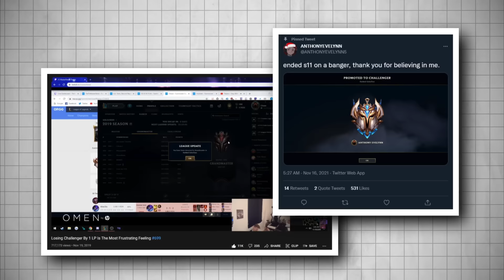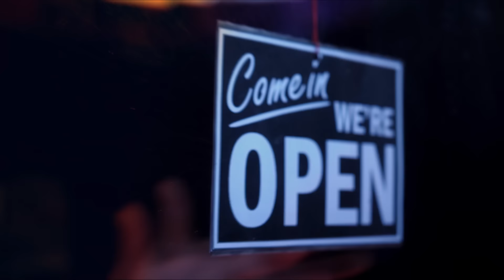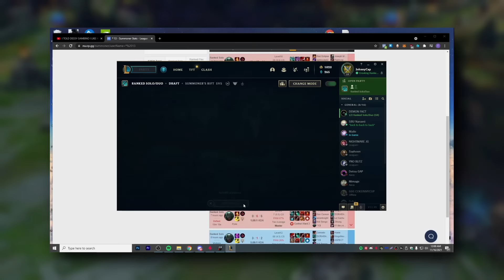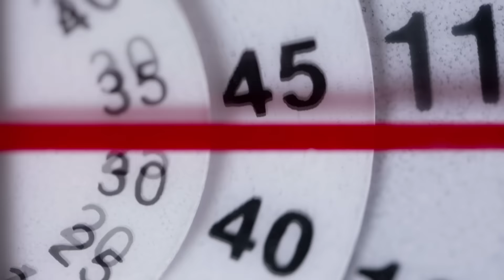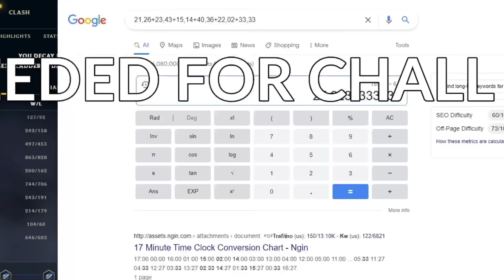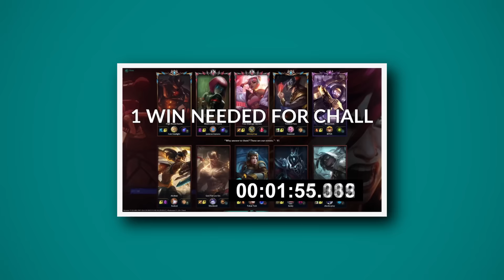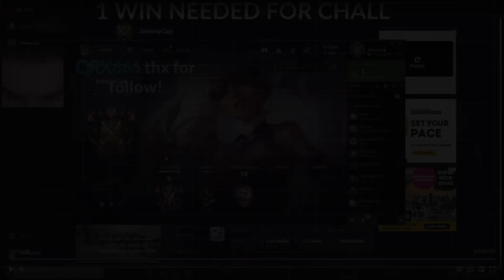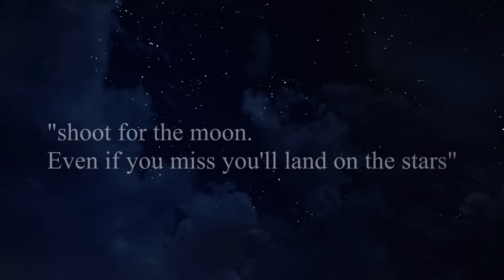How A Player Lost The HIGHEST RANK In League of Legends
League of Legends is one of many games to have a ranked mode. Every year players take this mode very seriously in hopes of reaching the highest ranks. Although being Gold in League of Legends is all that is necessary for getting the end of season rewards, at some point players want more. Challenger is a rank that refers to the very best players in the game. Today we take a look at one player who was minutes away from achieving this goal but it all fell apart due to being a couple minutes late at the end of the ranked season.